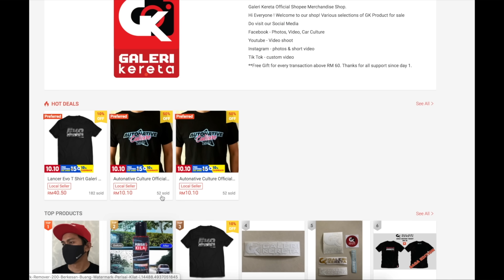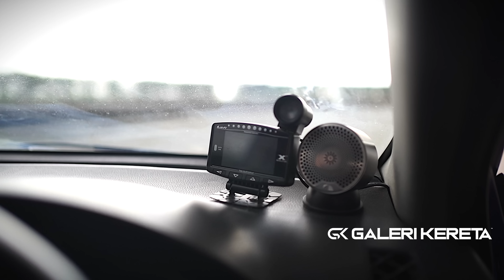Toyota Vios 3rd Gen KELI convert THAI Concept